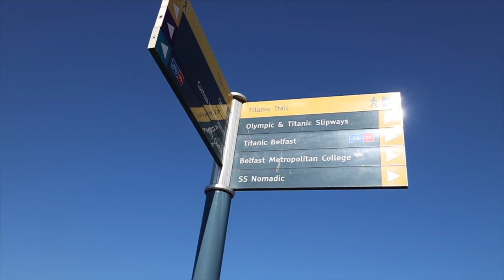Most Scenic Spots In Belfast | The Best Things To Do Outside In Belfast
There are so many amazing outside spaces in Belfast. We know that everyone wants craving open air and green spaces and there are so many options in Belfast. Check out some of our favourite walks in Belfast.

I'm Dave Cordner from Central Belfast Apartments. We provide the best-serviced apartments in Belfast. As well as showcasing the best places to stay in Belfast we show the best things to do in Belfast and Northern Ireland!